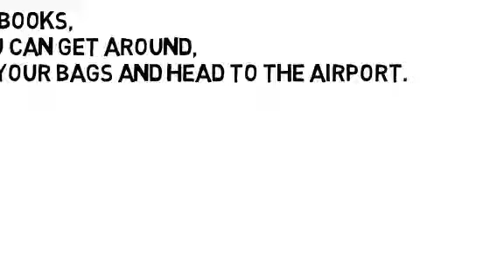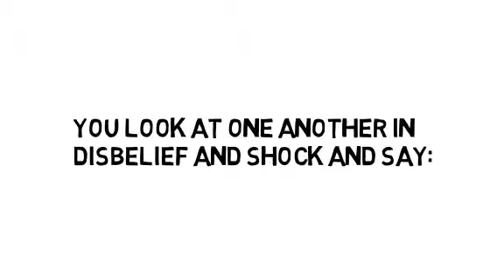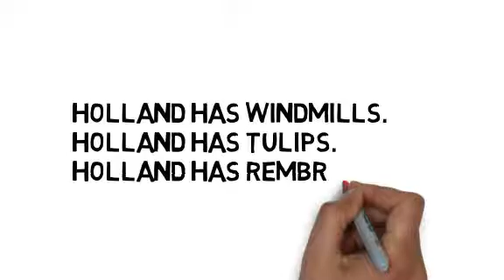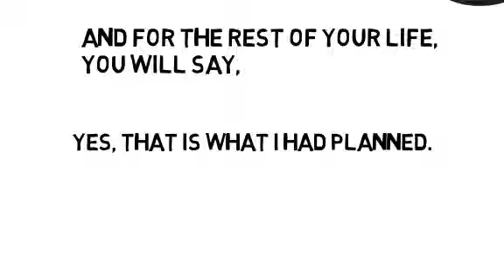iNSPIRATIONAL POEM ABOUT RAISING A CHILD WITH DIFFERENCES// Welcome to Holland Poem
The Welcome to Holland poem is about having a baby with differences, embracing acceptance and diversity, and enjoying the journey you are about to embark on.